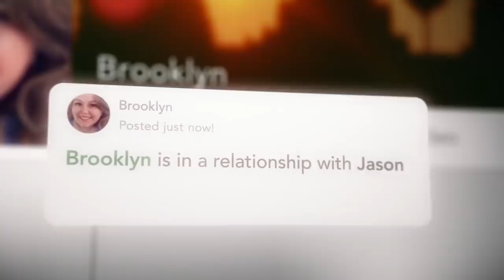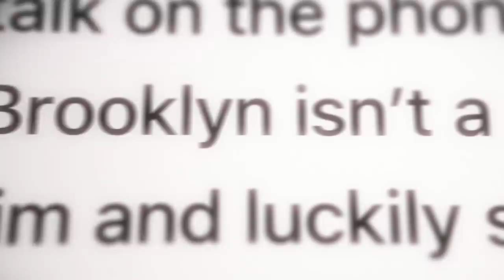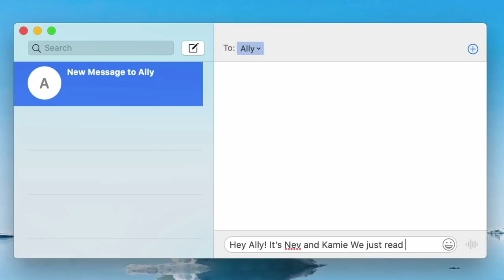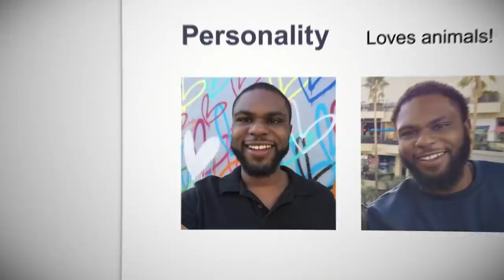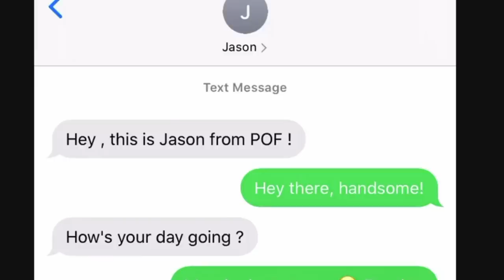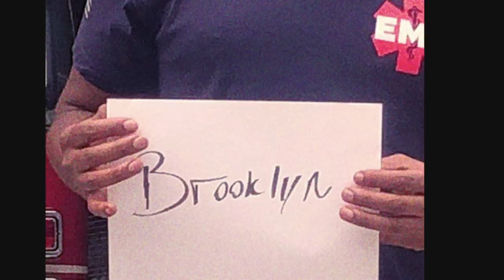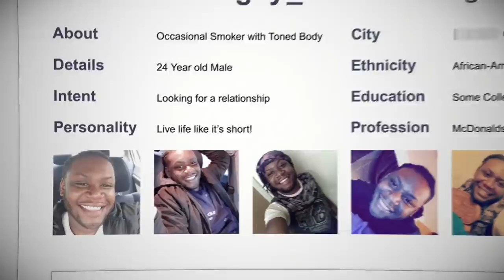Could Her Ex Be Trying To Sabotage Her Future? 💔 Catfish: The TV Show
Could a past fling be toying with Brooklyn's emotions? 😳 Nev and Kamie uncover an all-new mystery during new Catfish TONIGHT, at 8/7c only on MTV. 📺